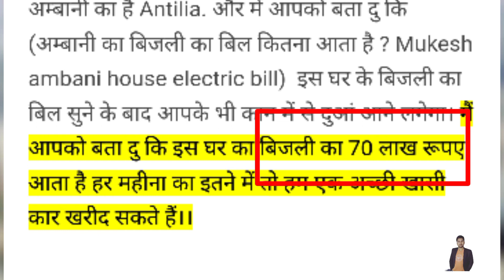मुकेश अम्बानी के घर का बिजली का बिल कितना आता है? Mukesh Ambani Electricity Bill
mukesh ambani
mukesh ambani lifestyle
Mukesh Ambani House Electricity Bill
MUKESH AMBANI vs RATAN TATA
nita ambani
what the fact
facts
fact
amazing facts
fact video
amazing fact
facts video
most amazing facts
random facts
interesting facts
mind blowing fact
new facts
amazing facts hindi
facts hindi
weird facts
enigmatic
world facts
science facts
top enigmatic facts
fun facts
facts new video,general knowledge
luxury
gk
mukesh ambani
ambani
Mukesh Ambani house
mukesh ambani electricity bill
antili
ambani family
ambani house
richest man
richestpeople
rech person
isha ambani
nita ambani
ambani nokar
universeadventureinhindi
universe adventure nita
indi
mukesh ambani servant salary
mukesh ambani house job 2019
ambani home jobs
mukesh ambani job apply
mukesh ambani ke ghar job
job in ambani house delhi
ambani house servants
mukesh ambani house tour
mukesh ambani servant
mukesh ambani ka ghar
mukeshambani
salary
servant
ricence
jio
akash ambani
neeta ambani
house servants
prajapati news
mukesh ambani house
Mukesh ambani income
Mukesh ambani lifestyle
Mukesh ambani house Mumbai
MUKESH AMBANI LIFESTYLE IN TELUGU
MUKESH AMBANI Car Collection In Telugu
MUKESH AMBANI biography in telugu
MUKESH AMBANI career in telugu
MUKESH AMBANI family in telugu
MUKESH AMBANI house in telugu
MUKESH AMBANI income in telugu
MUKESH AMBANI upcoming movies in telugu
MUKESH AMBANI awards in telugu
MUKESH AMBANI news in telugu
part 1
Mukesh Ambani Lifestyle Part 1
antilia power bill pay,ambani daily schedul ambani daily income
ambani daughter wedding
mukesh Ambani
ambani
anat ambani
mukesh ambani grand son
mukesh ambnai son
most
expensive party
expansive
mukesh ambani house job 2022
ambani home jobs
ambani house servants
mukesh ambani servant
mukesh ambani
salary
servant
ricence
jio
akash ambani
neeta ambani
house servants

Mukesh Ambani daughter
Isha Ambani
isha Ambani luxury lifestyle
Isha Ambani wedding
ambani ka bijli bill Kitna aata hai
mukesh ambani ka bijli bill
mukesh ambani ka bijli ka bill Kitna aata hai
mukesh ambani house monthly electricity bill
ambani house electric bill
ambani house current bill
ambani house bill
mukesh ambani monthly electricity bill
ambani facts
mukesh ambani electricity
ambani electricity bill
Arise fact